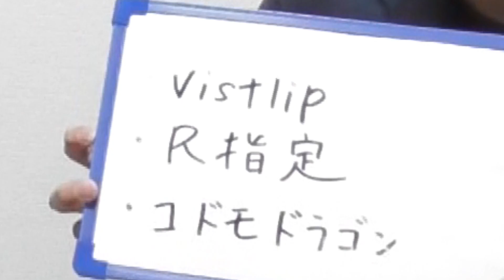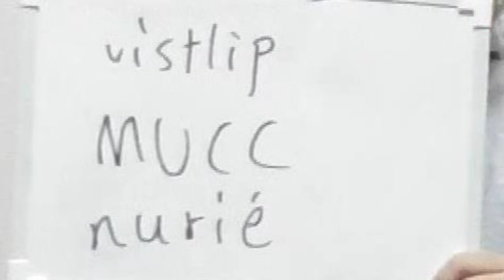V系バンドを邦ロック好きにおすすめするならどのバンド？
毎日投稿中！！

企画　ガッティー
編集　ガッティー

どうも腹痛ドーパミンのガッティーです。

あなたならどのＶ系バンドをおすすめしますか？
ぜひコメントでお聞かせ下さい！